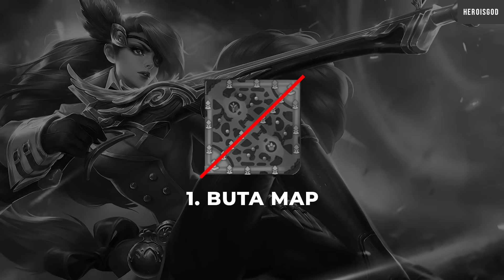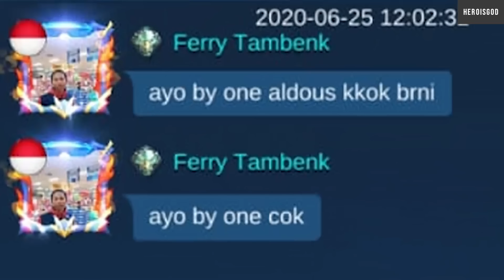CIRI CIRI PLAYER EPIC | MLBB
Yang masi epic,
Tetap Menyerah jangan Semangat, Okey

tonton gw di video yang lain, cek aja di channel gw, gaada linknya di deskripsi ini

CIRI CIRI PLAYER RANK EPIC MOBILE LEGENDS